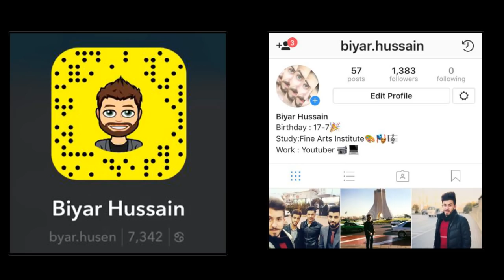هه‌موو نهێنیه‌كانی Ghost Man \Ranjo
چه‌ناڵه‌كه‌ی ڕه‌نجۆ
Ghost_Man